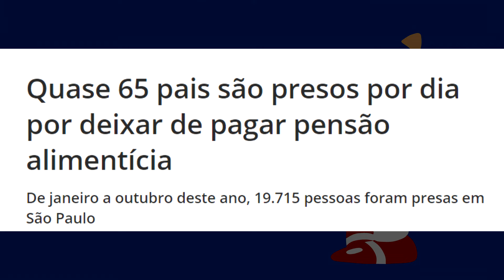Leis Feministas Vão Chegar em Você?